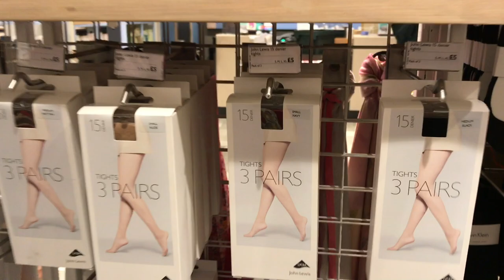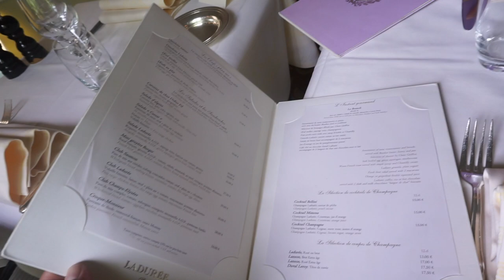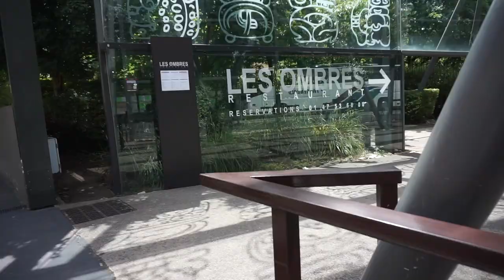My First Time In Paris!! - MissLizHeart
Thank you so much for all the love on my London Vlog! I hope you enjoy the Part 2, A Weekend in Paris! All the details are listed below. I also included a Chanel Reveal! Please give the video a THUMBS UP if you would like to see more travel blogs in the future!

Outfit Details
-Pink Trench Coat
-Shoes

Places Visited
-Lauderee on Champs Elysee
-Les Ombres Restaurant
-MontMantre
-Shopped on Champs Elysee
-Chanel Boutique On 31 Rue Chambon

❤ Jouer Cosmetics - Enter 'Liz15' at checkout to receive 15% your entire purchase

Hi everyone! On weekdays I upload Beauty and Fashion Related videos which include Makeup Tutorials, Reviews, GRWM, Night and Morning Routines.

xo Liz